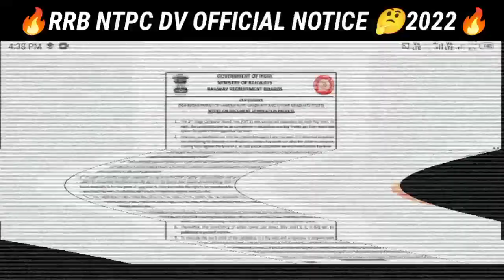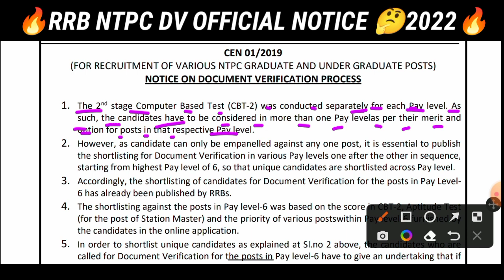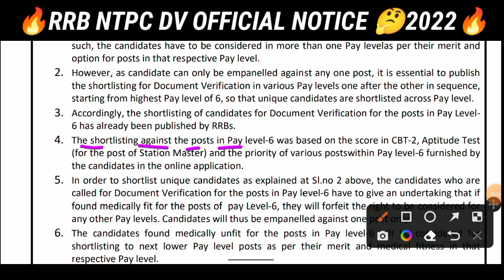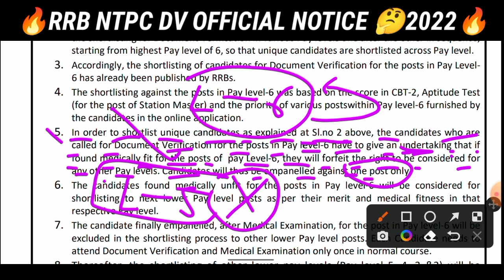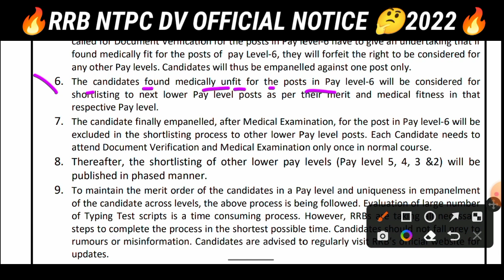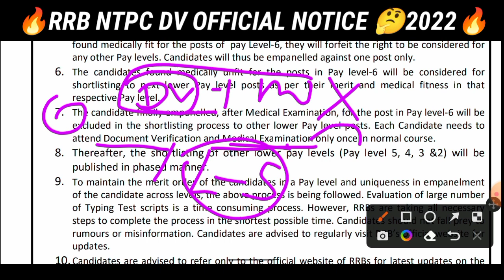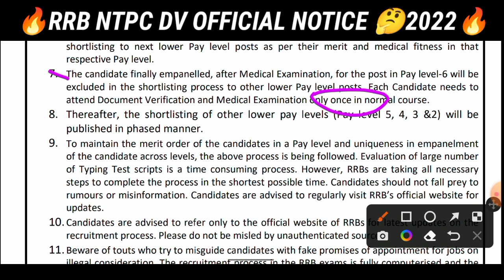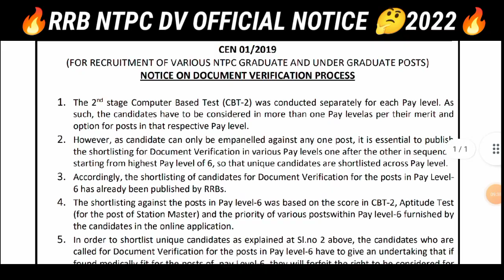RRB NTPC level 6 DV date Notice l RRB NTPC level 5 result date l NTPC result date l RRB Final Result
RRB NTPC level 6 DV date Notice l RRB NTPC level 5 result date l NTPC result date l RRB Final Result l Raveriya Boy

RRB NTPC level 5 result date||NTPC SM and CA Dv date||ntpc result date||
RRB NTPC station master complete score||NTPC level 5 result update||rrb ntpc
rrb ntpc documents verification process,
rrb ntpc document verification process,
rrb ntpc document verification 2019, Important documents of rrb ntpc dv, Railway Document Verification,
Railway Document Veryfication kaise hota hai,
ntpc psycho result,
ntpc final result,
rrb ntpc document verification,
document verification of rrb ntpc, documents needed in rrb ntpc document verification,
rrb ntpc dv,
rrb ntpc document verification 2019, Important documents of rrb ntpc dv, document verification,
document verification in railway,
which documents required in document verification,
documents required in rrb NTPC document verification,
RRB document verification,
rrb ntpc,
ntpc result,
ntpc,
ntpc psycho result,
ntpc result update,
ntpc final result level 5,
ntpc typing result,
ntpc final result kab ayega,
ntpc update,
rrb ntpc final result level 3,
RRB document verification,
rrb ntpc,
ntpc result,
ntpc,
ntpc psycho result,
ntpc result update,
ntpc typing result,
ntpc update,
ntpc level 6 result out,
ntpc Dv date,
ntpc medical date,
rrb ntpc all 13 post job profile,
ntpc cbt 2 level 3 expected cut off,
ntpc cbt 2 level 3 cut off,
ntpc level 3 cut off,
rrb ntpc cut off level 3,
ntpc cbt 2 final cut off,
rrb ntpc level 3 cut off Secundrabad,
rrb ntpc level 3 cut off expected

🇮🇳 Jai Hind